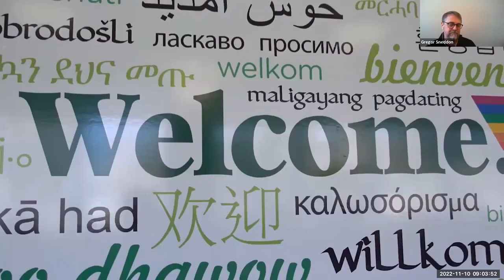On Aging: Canadian Conversations - Social Prescribing with Dr. Kate Mulligan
This episode discusses Social Prescribing with Kate Mulligan. Social Prescribing is a holistic approach to healthcare that brings together the social and medical models of health and wellness. It provides a formal pathway for health providers to address the diverse determinants of health, using the familiar and trusted process of writing a prescription.

Dr. Kate Mulligan leads Canadian Institute for Social Prescribing. She is an Assistant Professor in the Dalla Lana School of Public Health at the University of Toronto, an advisor to the Canadian Red Cross on determinants of health and knowledge mobilization, and a member of the Toronto Board of Health.